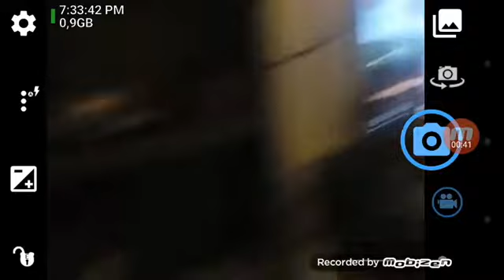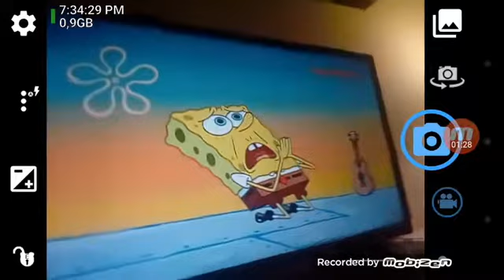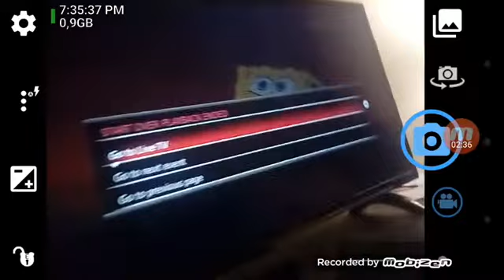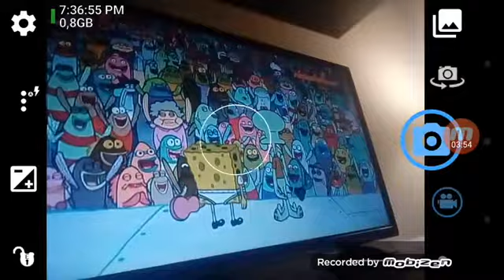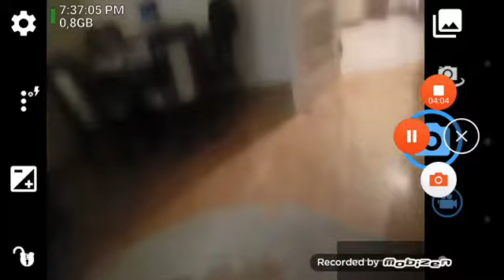Tuzna pesma Sundjer Bob i Lignjoslav